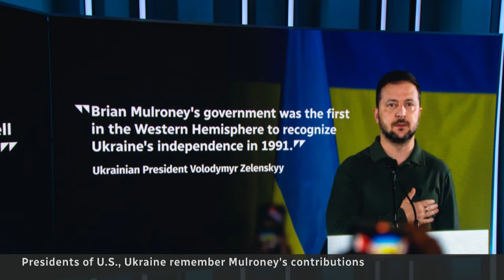Brian Mulroney believed in a distinct Quebec within Canada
Quebec was important to Brian Mulroney not just as his home, but also politically, as he courted voters and tried to unify Canada at a time when separatism was strong.